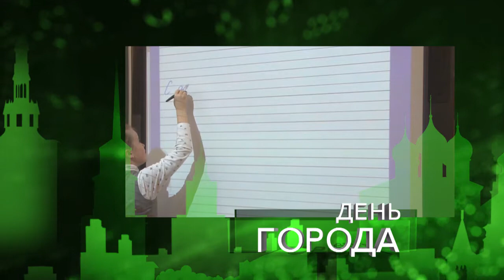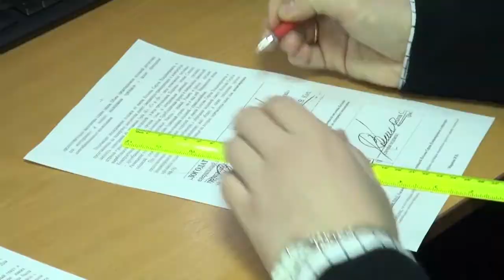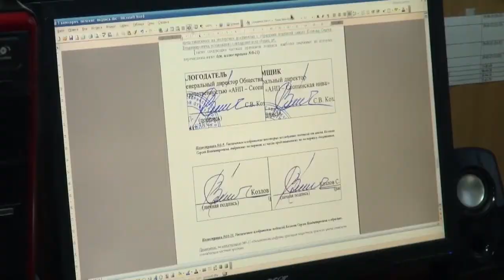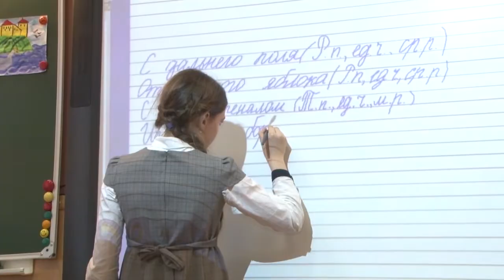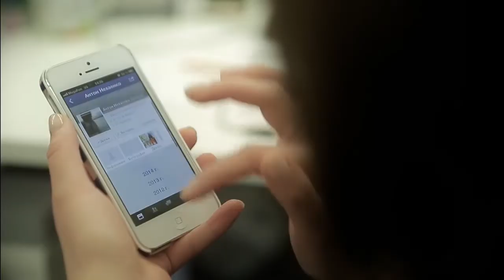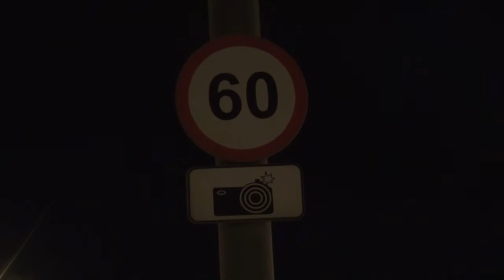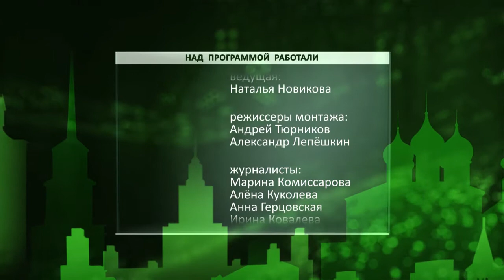День города - новости Рязани 23.01.17